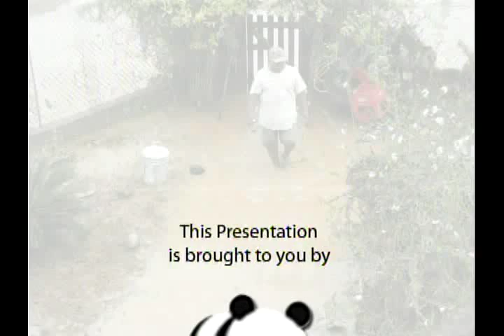Tropical Storm Arthur's impact on Belize